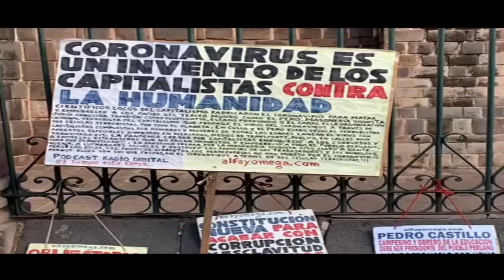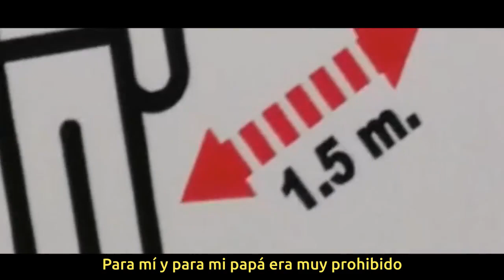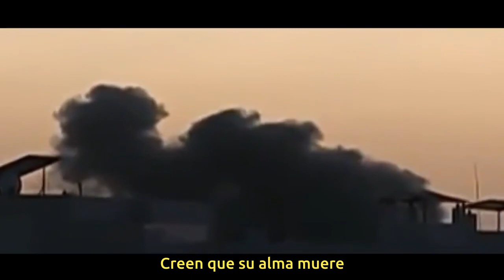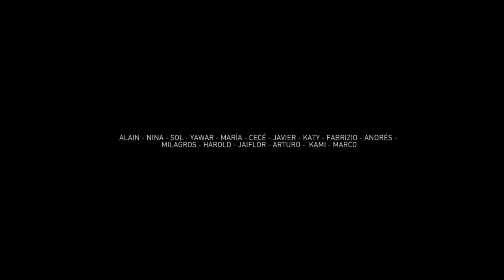Destrucciones y otras piezas sueltas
Obra audiovisual colaborativa desarrollada durante el Taller de Cine -Error, cine documental, derivas y poéticas del error, compartida por Ciénaga Comunicaciones durante el tiempo de Pumpumyachkan - Festival Asimtria 16, Cusco.
Realizada por Alain, Nina, Sol, Yawar, María, Cecé, Javier, Katy, Fabrizio, Andrés, Milagros, Harold, Jaiflor, Arturo, Kami, Marco.